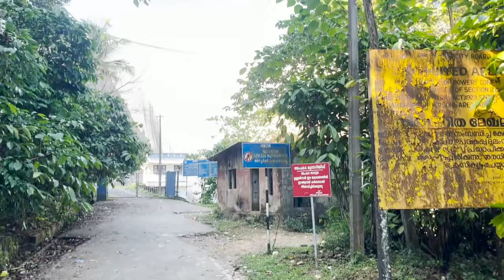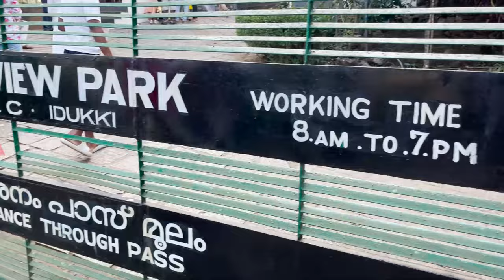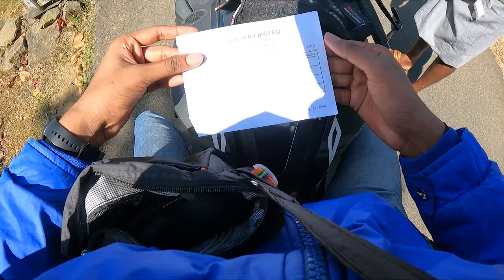Chennai TO Kerala 1200 Kms+ || Kolukumalai || Thoovanam || Iduki || Vagamon || Dindigul Fort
Today I am sharing my longest yet bike ride of 1200Km from chennai to kerala Via Thoovanam, munnar, Suryanelli, Kolukumalai, Idukki, Vagamon & Dindigul.
This Trip was a rollercoaster From Thrilling Rides to Misty mountains.
These Kerala Highways are one of the best to travel.

Music used in this video are from Youtube library.

0:00 Intro
0:55 Thovanam Falls
3:00 Trip Direction
3:30 Kolukumalai
5:45 Scenic Roads
6:35 Idukki
7:57 Sambavam - Private Road
11:09 Vagamon
11:48 Didigul Fort